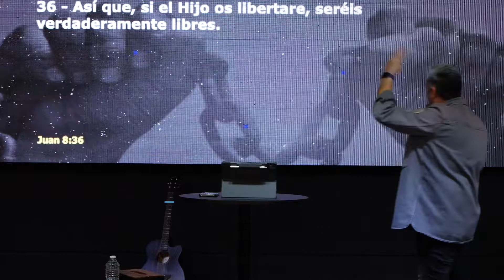Dios libera | Ps. David Sánchez